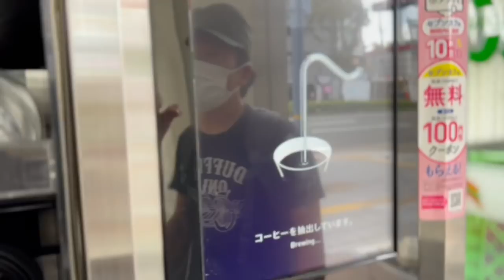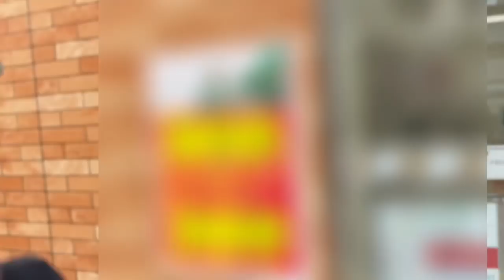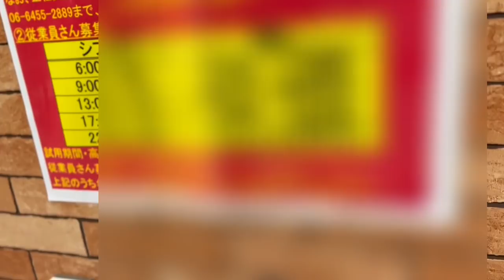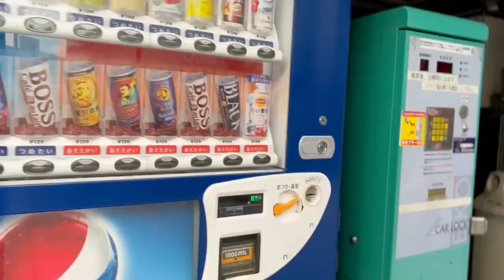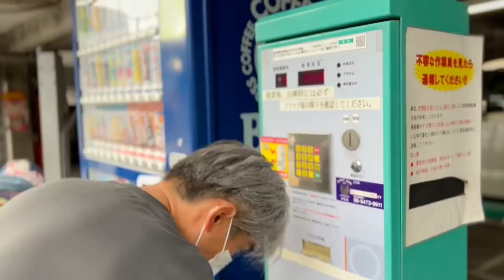【本舗なっか】弱虫つのちゃん日産ルークス プロパイロット初体験🚗梅田編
今回はヨドバシカメラの帰りに日産ルークスを
弱虫つのちゃんに運転してもらいました🚗
ルークスといえばプロパイロットとゆう事で！
梅田でプロパイロット体験してもらいました💨
うぉーぉーと言ってました😂
それでは宜しくお願いします！
本舗なっか（╹◡╹）

弱虫つのちゃんchannel Japan